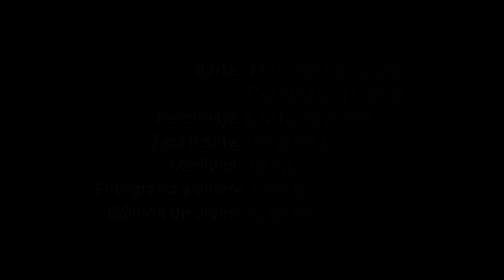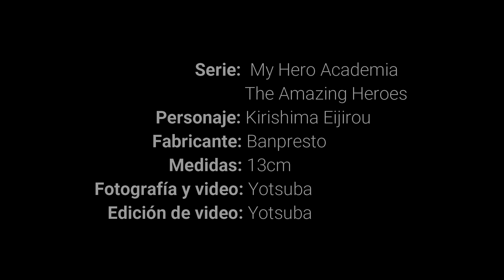Figura Kirishima Eijirou My Hero Academia The Amazing Heroes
· Figura de My Hero Academia The Amazing Heroes
· Personaje: Kirishima Eijirou
· Fabricante: Banpresto
· Tamaño aprox.: 13cm